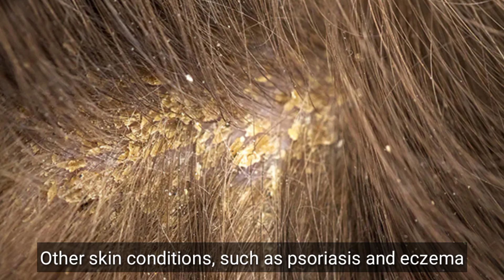Why do I have dandruff all of a sudden ?